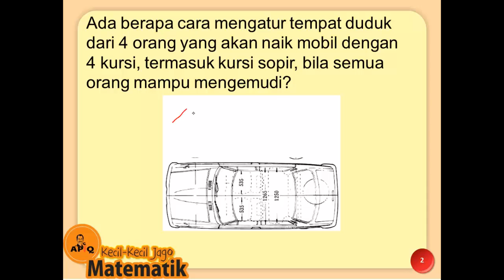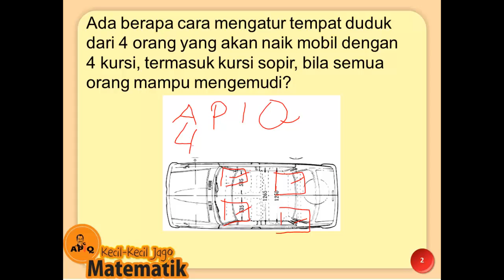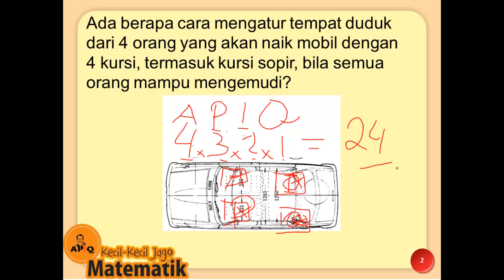Olimpiade Matematika 1510 Banyaknya Cara Duduk di Mobil Permutasi